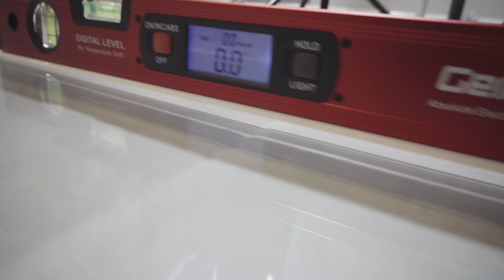Трудовые Будни. Блог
Просто чешу языком о работе. Обсуждаем компрессоры для пневмопистолета, электронный уровень и прочие интересные мелочи.
Жмакни лайк / дизлайк, чтобы мне понять нужны ли такие видосы на канале в формате блога.